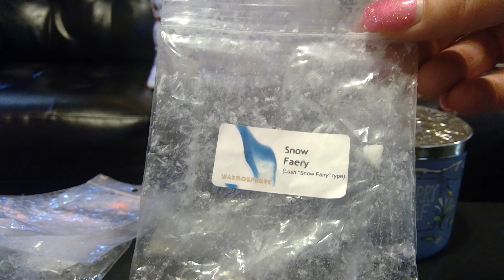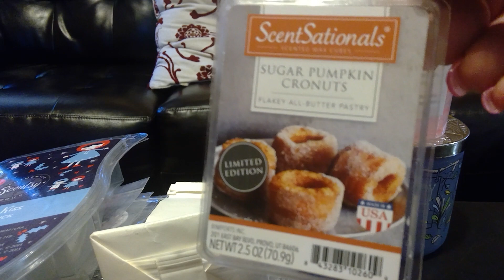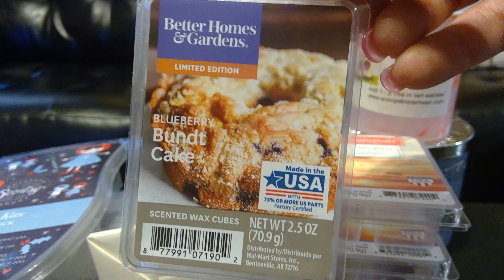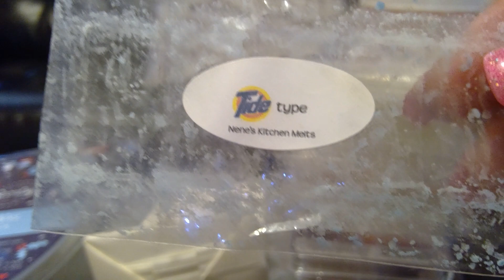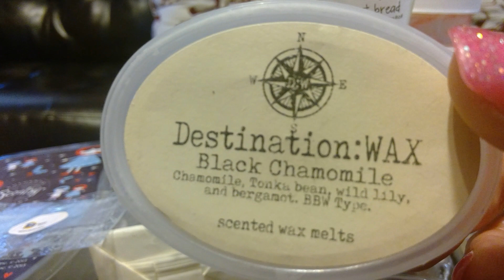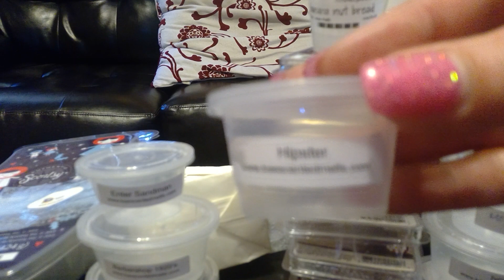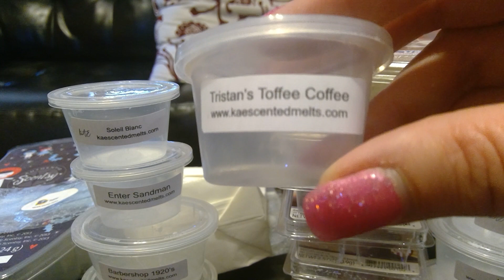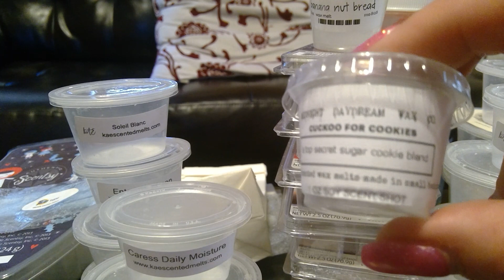Wax Empties March20-March31 2019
Than you so much for watching! xoxo